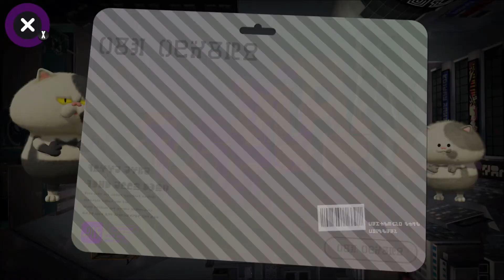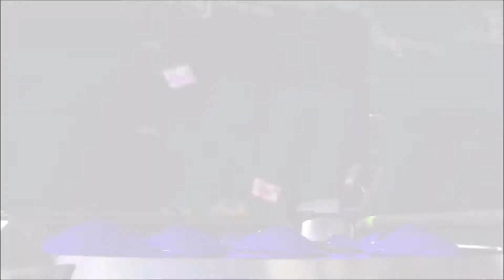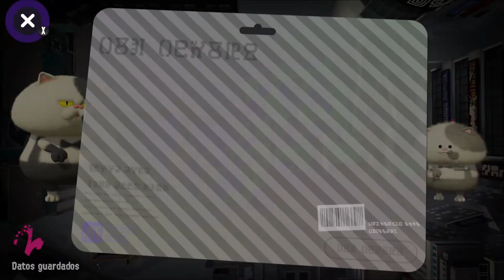Splatoon 2 | Ranked — Pez dorado en Torres Merluza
El nivelazo de los combates en rango C pffff. Nadie hace nada y soy el único que intenta hacer algo y acabo carrileando las partidas -_-